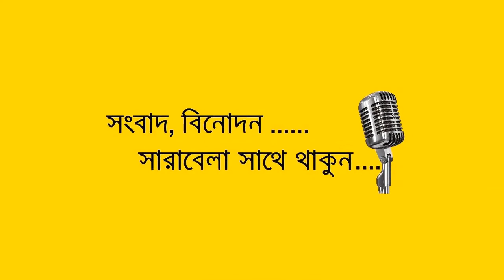কোরবানির সুস্থ গরু চেনার ১০ উপায়! না জানলে ধরা খেতে পারেন| STV News Bangla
Bangladesh
Bangla Latest news
International news